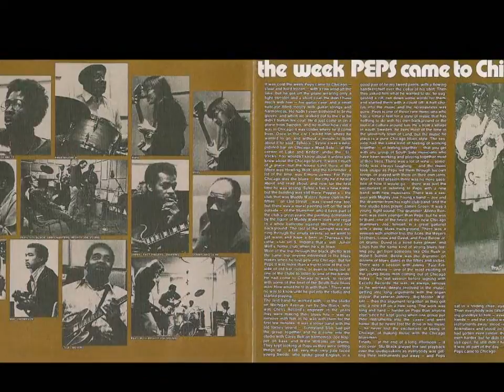Peps Persson - The Way You Touch Me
Peps vcls and harmonica with the Aces (Louis & David Meyers, Fred Below) backing him on a love-praising sensual blues from "The Week Peps Came to Chicago" (-72). Here´s a good television clip with Peps doing the SBW2 classic "Bring it on Home"